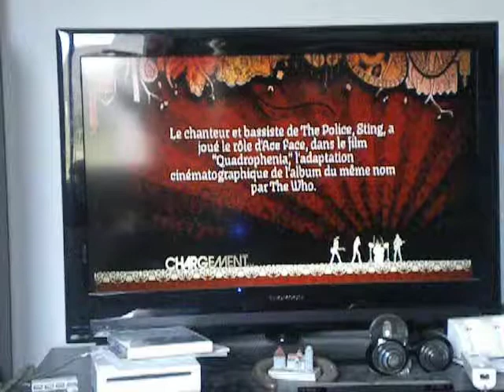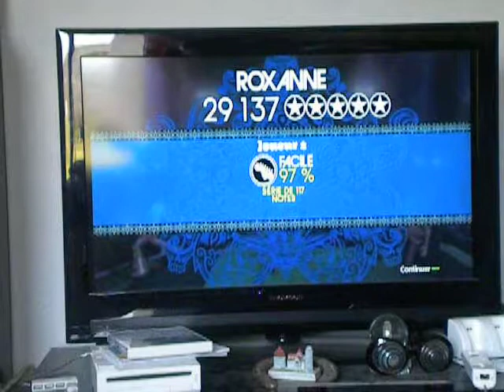présentation de rockband sur wii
voila un jeu wii pas si connus que ça en fait